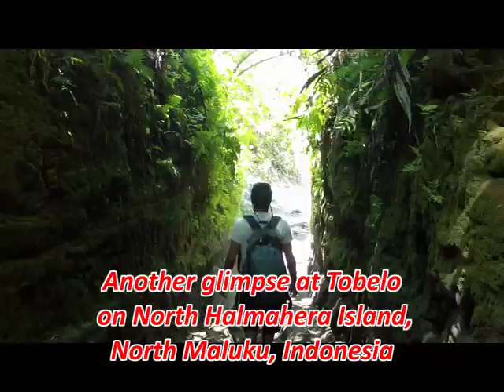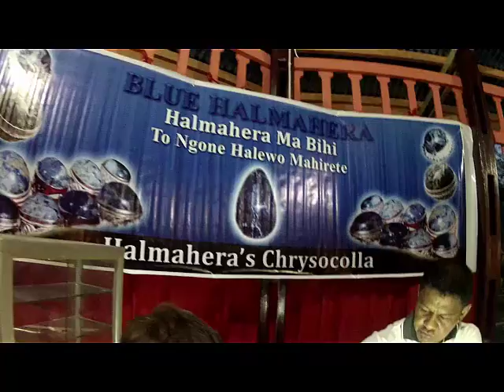Indonesia - Another glimpse at Tobelo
This was our second visit, thus “another” glimpse, at the town of Tobelo and surrounds. We found our friend, Yus, at Tourism, again.  He helped organize for us a dive tour off 2 of the nearby islets and another tour with a walk to beautiful Sapoli twin waterfalls, and a delicious picnic lunch at water’s edge.  Later that day, we also drove to an overlook to see Lake Duma-Galeta, one of many freshwater lakes on Halmahera Island.  Thanks to Yus, we were invited to the opening ceremony and VIP dinner given by the Regent, for the Festival of Gemstones, a week-long fair featuring the semi-precious gemstones found around Halmehara Island.
We would like to thank the Regent of North Halmehara for inviting us to the dinner, and especially to Yus, who organized the tours and helped us with translations and other services during our visit. Filmed in September 2014.